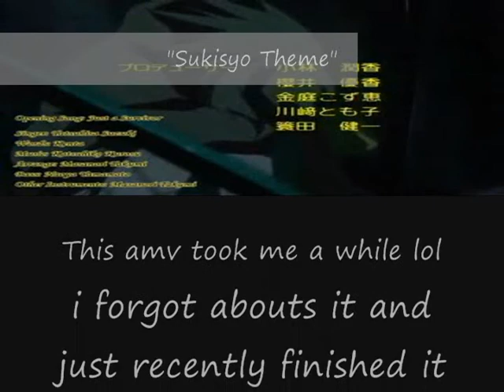sukisyo amv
i lovesukisyo so much that i had to make a amv!! :)